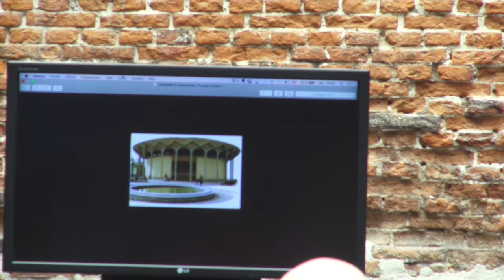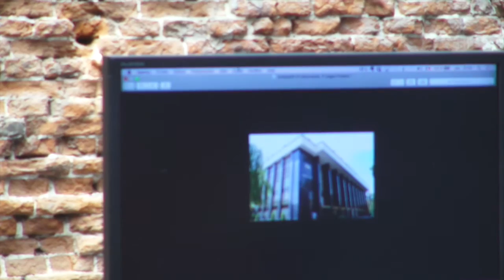Place and Its Social - historical Functions in Iranian Theater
Farzan Sojoodi's lecture in Brussels on May 12, 2016